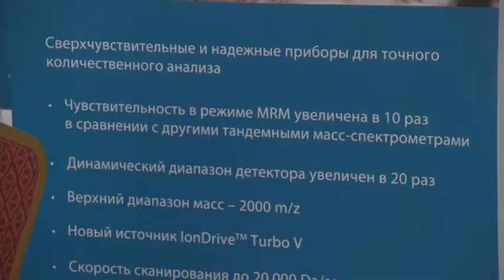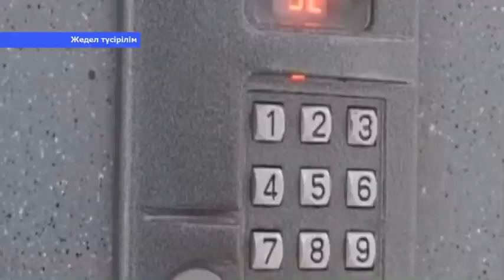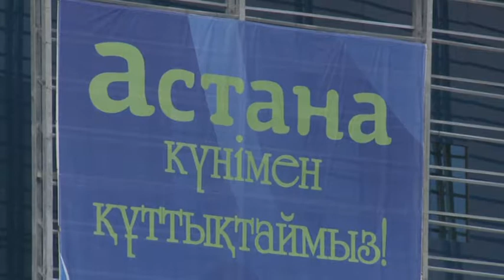«Астана». Қала күніне дейін бас қаламыздың жолдары тақтайдай тегістеледі